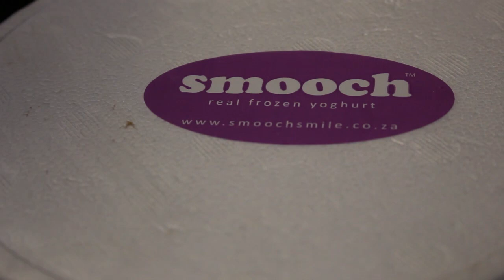Mark Pilgrim in the STUDIO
Mark Pilgrim joined us today and shared his Milo flavoured frozen Yogurt Smooch!

Follow CiffCentral on:
Intagram: @CliffCentral
WeChat: CliffCentral